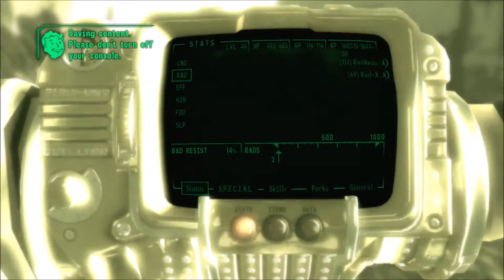New Vegas Series, Episode 200: TAKING ON DRY WELLS FOR LOOT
After a sell-off and drop-off of loot, we head into Caesar's Dry Wells territory for even MORE.